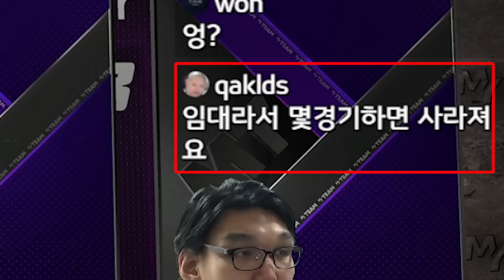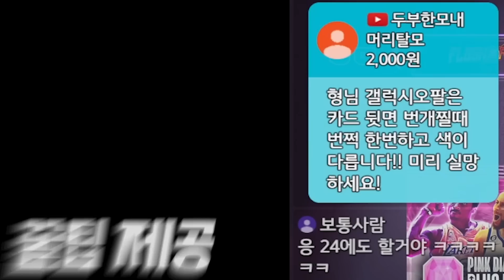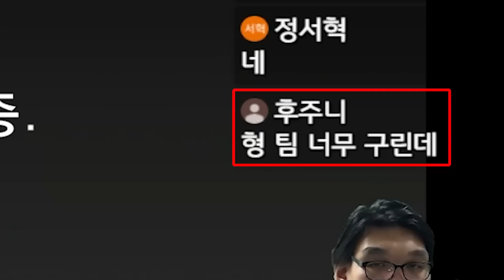NBA2K23 | 50만원 질렀다가 은행 직원한테 확인 전화가 왔습니다